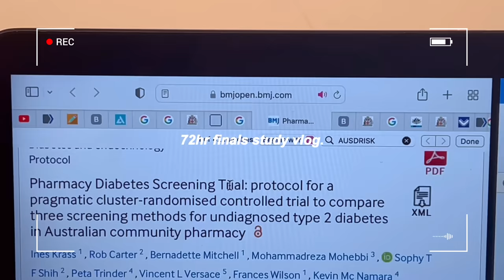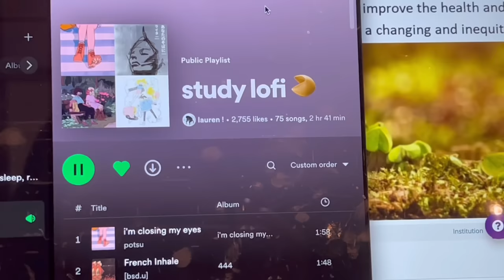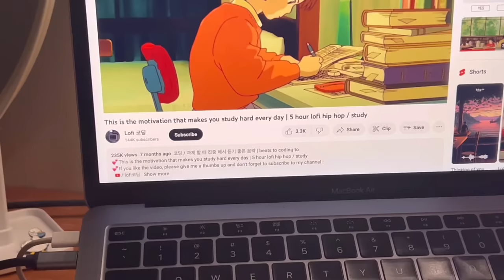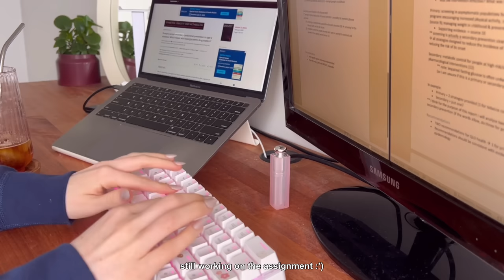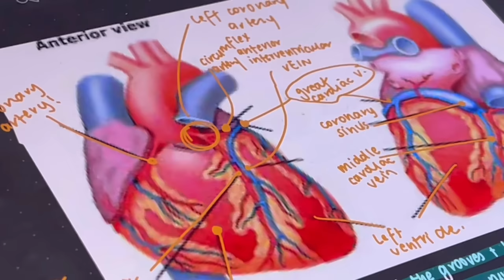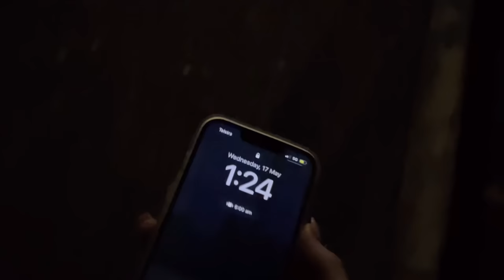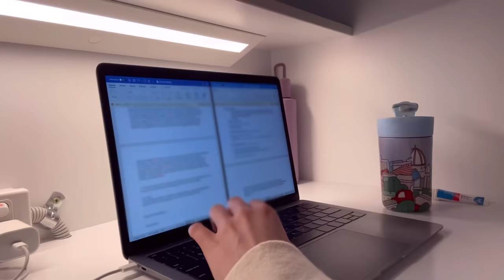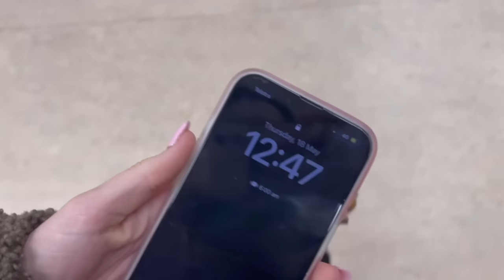72hr Study Vlog📚final exams, late library nights, intense study & productive days of a uni student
hope you are doing well! I have an exam in 3 days AH, so I am thinking of anyone with exams also coming up too! hopefully will be able to post next week but I'm unsure at the moment ~ see you next time and thank you for watching!

love, steph :)

- Are you studying medicine? not currently, but I will be in 2025!

- update

tags!